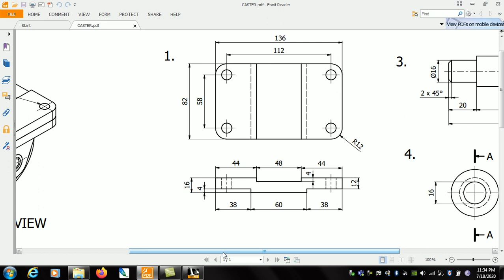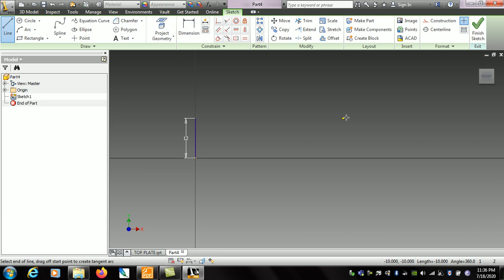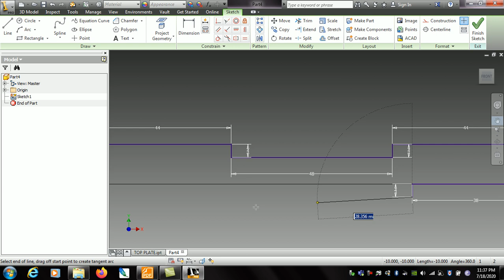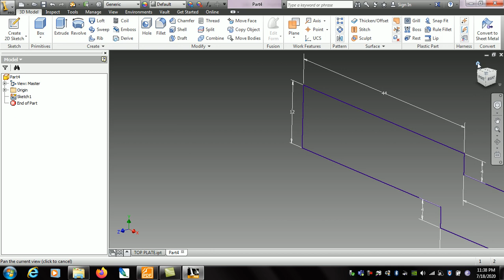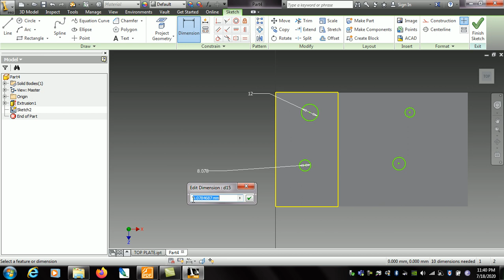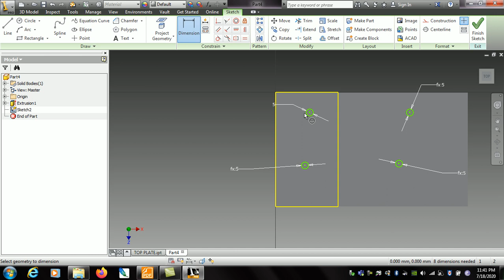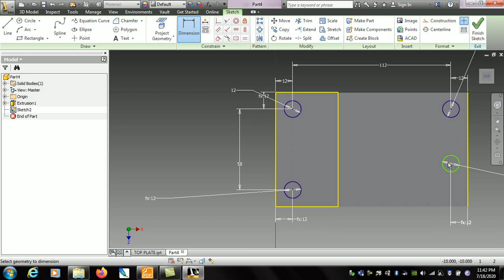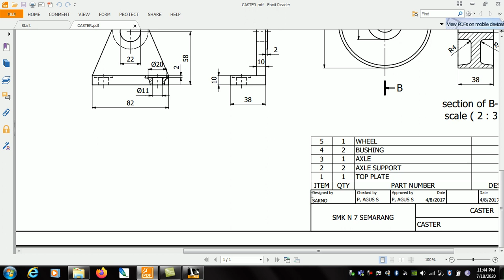Top Plate ( Caster Part 1)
Autodesk Inventor For Caster Assembly